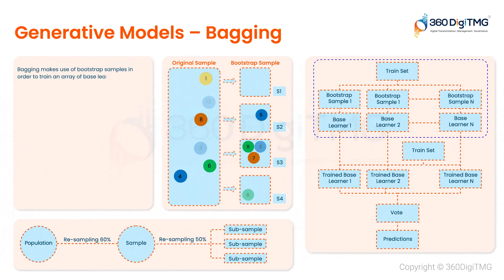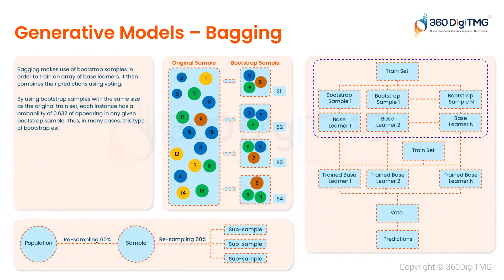Generative Models - Bagging | 360DigiTMG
Generative Models - Bagging

About 360DigiTMG
360DigiTMG is a 9-year-old training & consulting organization led by stalwarts of the industry who are alumnus of premier institutions like the Indian Institute of Technology, Indian Institute of Management and Indian School of Business. 360DigiTMG since its inception has been the forerunner in the space of management and niche programs that aid in up-skilling and cross skilling executives across various levels and domains. 360DigiTMG has been conducting training programs across the globe for corporate and individuals alike.
360DigiTMG is one stop solution to all the trainings in emerging technologies such as Artificial Intelligence, Machine Learning, Big Data, Project Management, Quality Management, etc. 360DigiTMG is a training company, which is a division of the analytics consulting firm Innodatatics Inc.